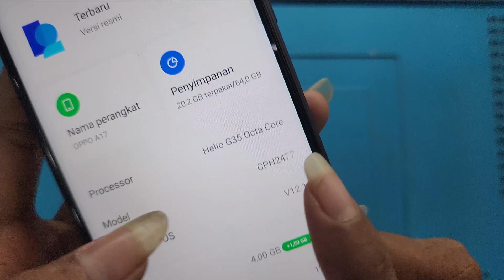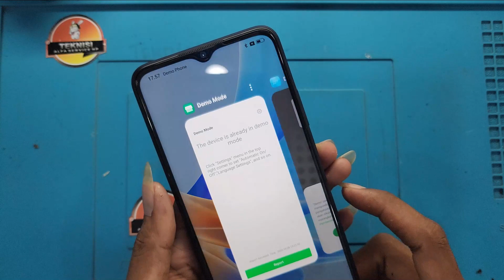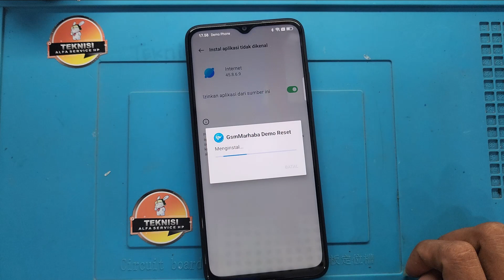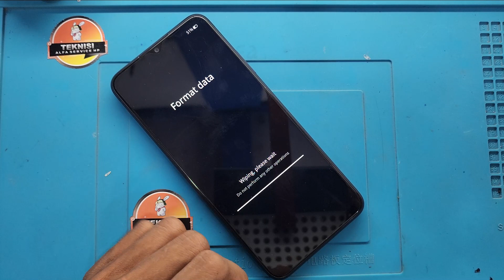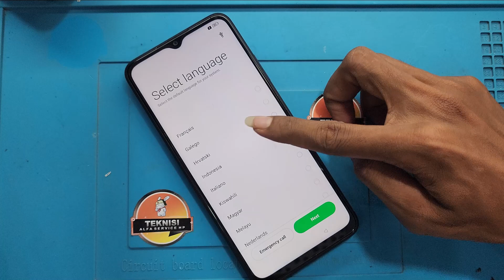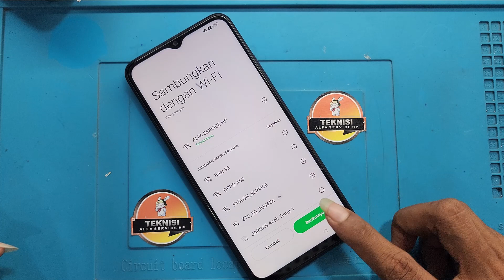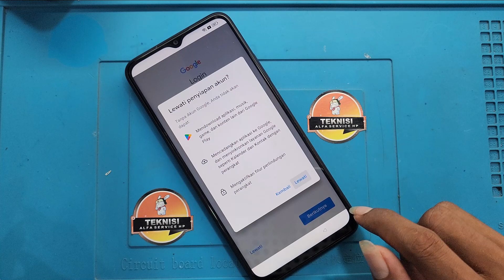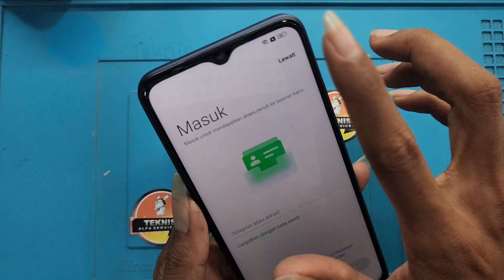Mudah Sekali Tanpa PC ‼️ Unlock Demo Oppo A17 Cph2477 Permanen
Unlock Demo Oppo A17 Cph2477 Permanen

               ʟɪᴋᴇ   |  sᴜʙsᴄʀɪʙᴇ   |  sʜᴀʀᴇ   |  ᴄᴏᴍᴍᴇɴᴛ
●▬▬▬▬▬▬▬TEKNISI ALFA▬▬▬▬▬▬▬●

Frp Bypass Vivo Y35 || Unlock Google Account Android 12 | Frp latest All Vivo 2022 100% work